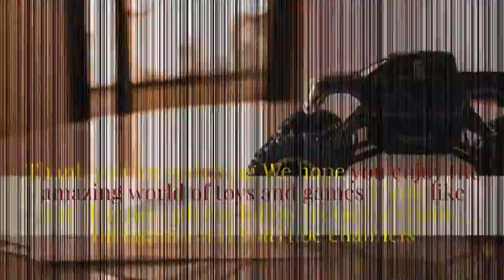Matchbox FPK72 Disney/Pixar Cars Transforming Super Track Mack Playset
Matchbox FPK72 Disney/Pixar Cars Transforming Super Track Mack Playset, Multicolor by Matchbox
If you want to buy in Amazon United States please refer to use the

If you want to buy in Amazon United Kingdom please refer to use the

If you want to buy in Amazon Deutschland please refer to use the

This huge Disney/Pixar's Cars Mack hauler packs two ways to play in one cool toy. Lightning McQueen's favorite truck has iconic Rust-Eze #95 sponsor panels and working headlights and cab lights. Drive him to your next competition as he makes iconic sounds. Park and separate the cab from the trailer to open and transform Mack into racetrack mode! Place your favorite character cars at the starting line and then use the booster to send them speeding at high velocity around the Piston Cup track. Mack's cab makes iconic racing sounds to enhance the excitement. Brave the banked course as you hear engines roar, horns honk, the crowd cheer and cars speed around. Vehicles sold separately, subject to availability.